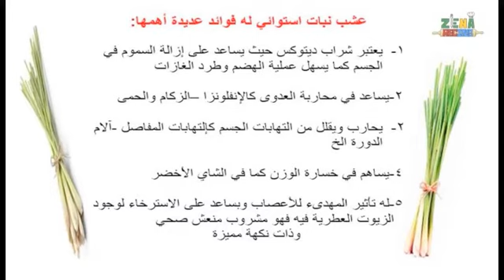شاي بنكهة عشب الليمون وعشب البندان- شاي سبا تايلندي | THAI LEMONGRASS TEA - SPA TEA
شاي بنكهة عشب الليمون وعشب البندان– شاي سبا تايلندي يقدم في المنتجعات الصحية في تايلند كمشروب ديتوكس منعش صحي ولذيذ، سهل التحضير في البيت اذ لايتطلب العديد من المكونات فضلا عن الجهد .شاي بنكهة عشب الليمون مع البندان – شاي سبا مفعم برائحة البندان وعشب الليمون وهما نكهتان يتماشيان معا في تناغم جميل ومميز، شاي بنكهة عشب الليمون مع البندان – شاي سبا هو خياري المفضل في فصل الشتاء
***  نشركم ومشاركتكم لوصفاتي مع اصدقائكم يعني لي الكثير وأتمنى لكم الاستمتاع بما تعدونه في بيوتكم من الأطباق